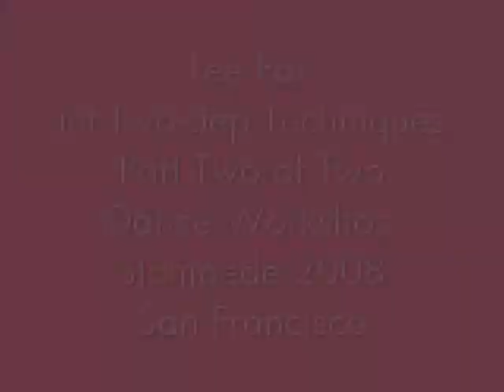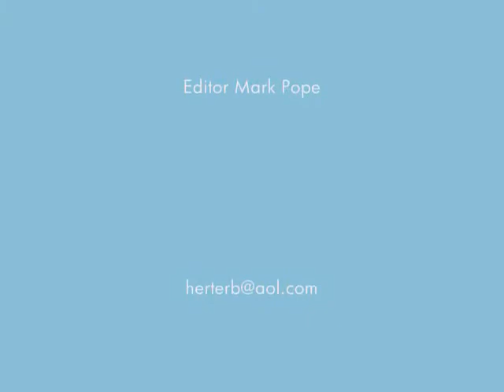Lee Fox Two Step Tech - Part 2 of 2 - Stompede 2008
Lee Fox Country Western Two Step Techniques Part Two